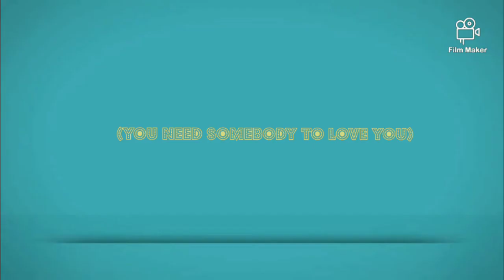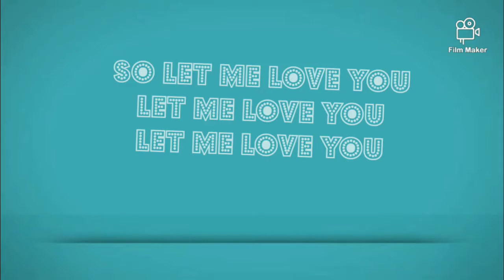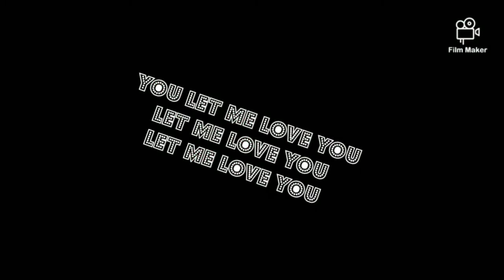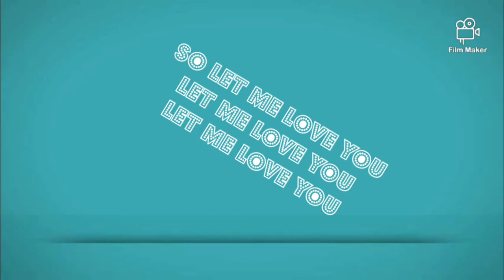Let Me Love You (Lyric Video)